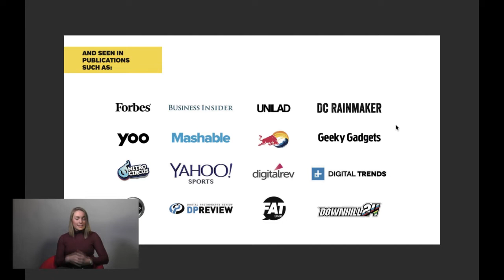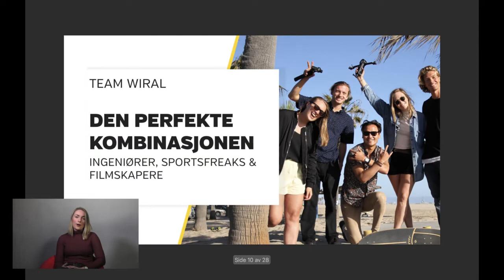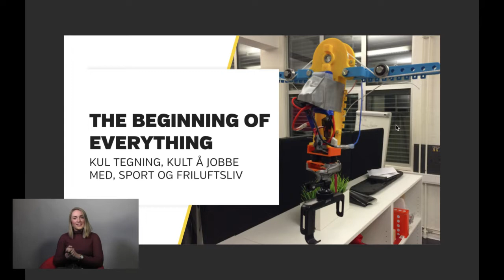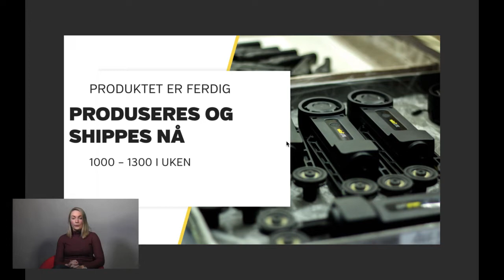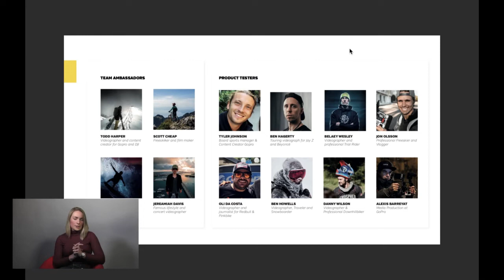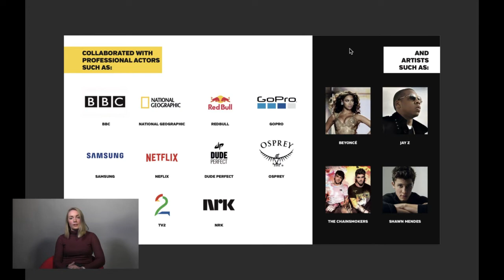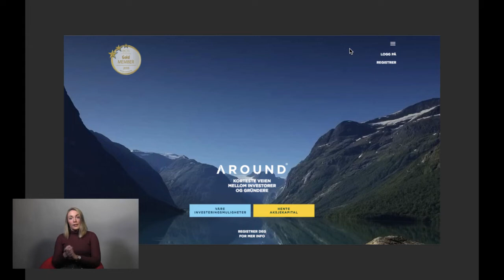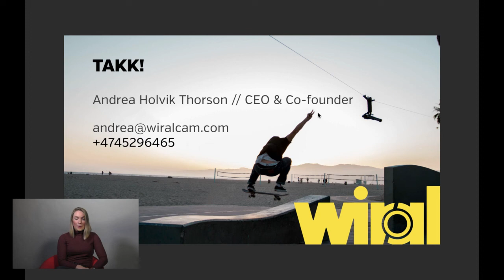Wiral Technologies - Investorpresentasjon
Presentasjon av Wiral Technologies til InvestorPitch/Xtrainvestor.com